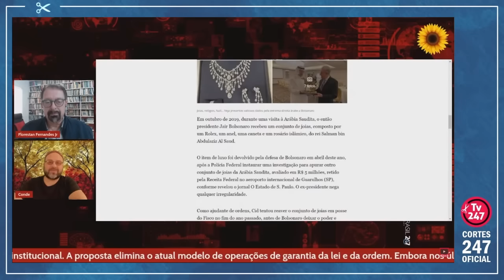BALA DE PRATA? E-MAIL SOBRE JOIAS RECEBIDAS EM MINAS PODE LEVAR BOLSONARO À PRISÃO | Cortes 247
Gustavo Conde é linguista. É comentarista e apresentador na TV 247.